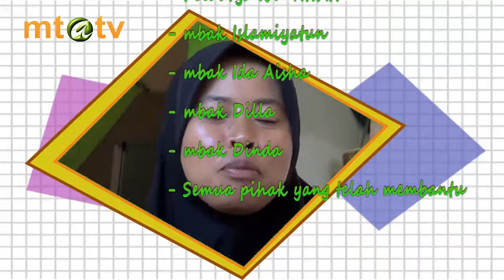Si SOPAN - Meracik Jamu Tradisional Part 3/3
Si Sopan (Sobat Pandai) program dari MTATV untuk adik-adik pemirsa yang dapat menghibur sekaligus belajar berbagai hal. Tayang setiap Jum'at pukul 16.00 WIB dan rekaman ulang hari Ahad pukul 12.30 WIB